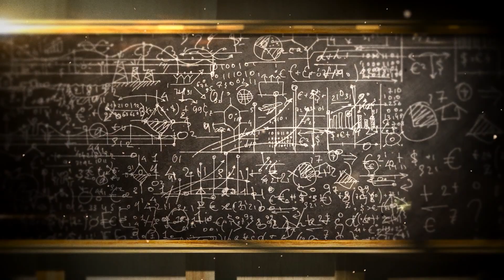Who Needs God (5) - Injustice For All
The best way to rid the world of injustice is to rid the world of God. You can only recognize injustice if you know what justice is to begin with.